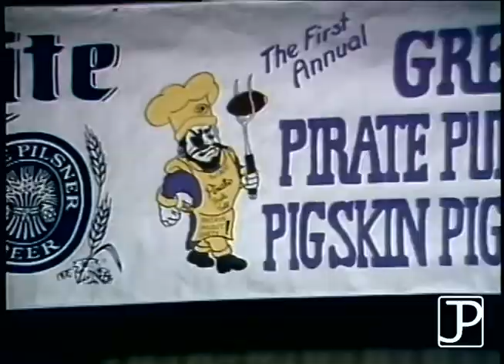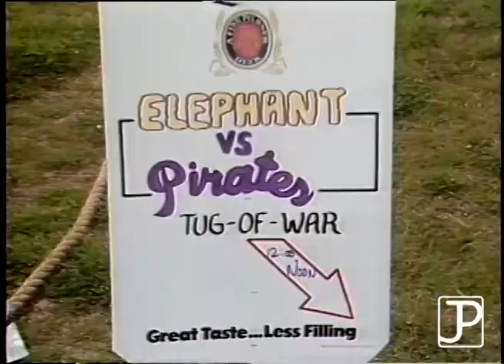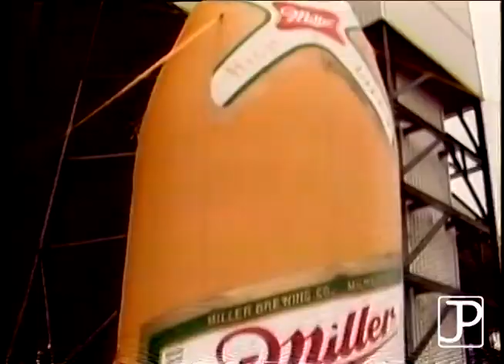The First Great Pirate Purple/Gold Pigskin Pigout Party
In 1984, I made this video which documented a new endeavor by East Carolina University of celebrating Pirate football in the springtime by adding pig cooking, dancing girls,a few kid games, and a can-crushing contest. It features head coach Ed Emory, NFL player L.C. Greenwood, Pure Gold Dancers, 2 (Two!) competitors in a swimsuit contest, Bessie the elephant, and the introduction of Pee Dee to Pirate Nation. Narrated by Ken Smith, who was the Pirate Radio announcer at the time. Also seen is Pirate great Terry Long. April 13-14, 1984.